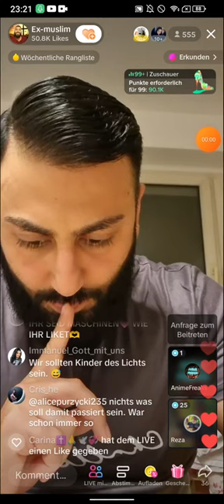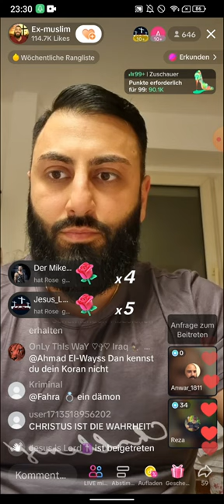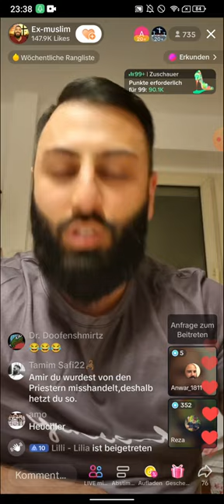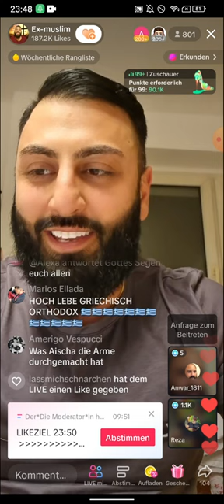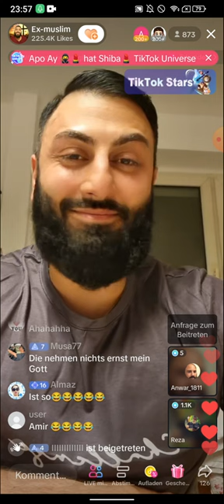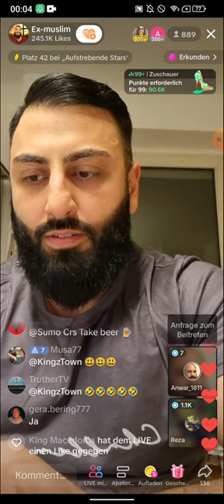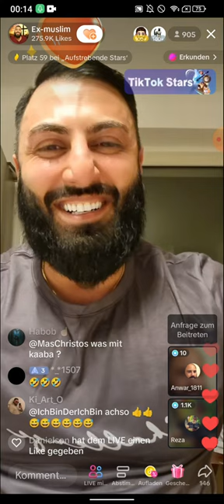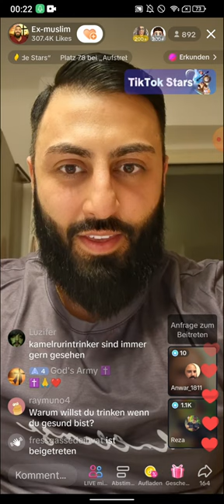Amir am Sonntag - Du bist ANDERS als 99% der Muslime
(EXMUSLIMEUNDCHRISTENBESTOF)